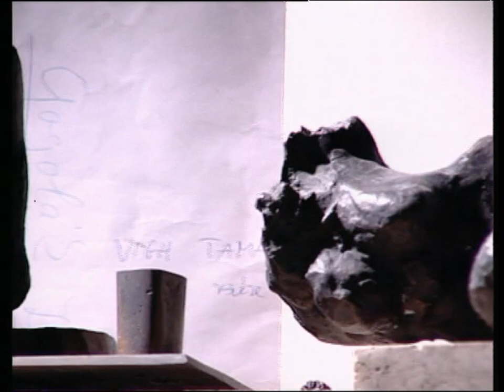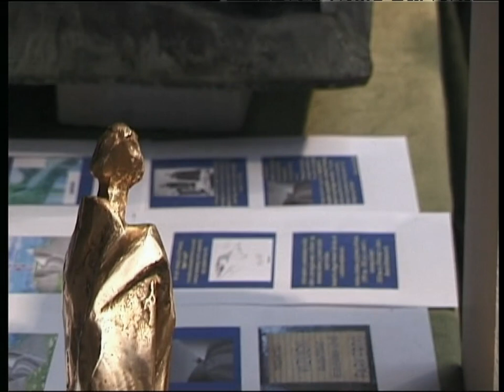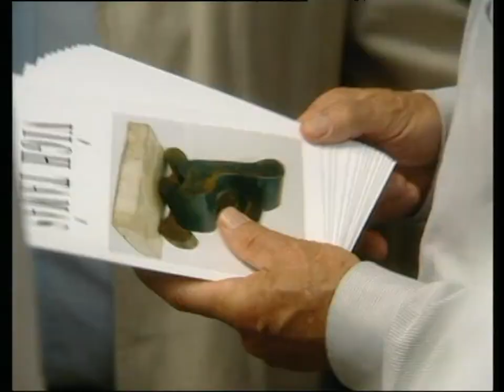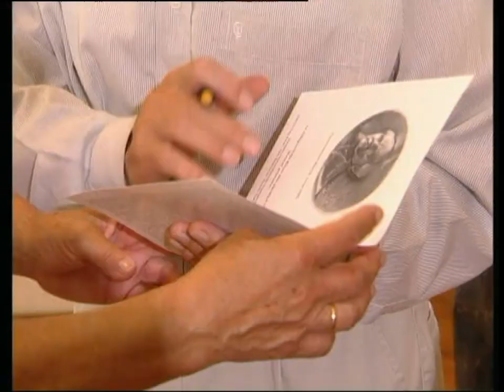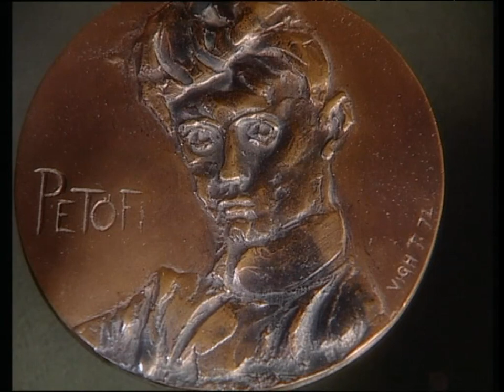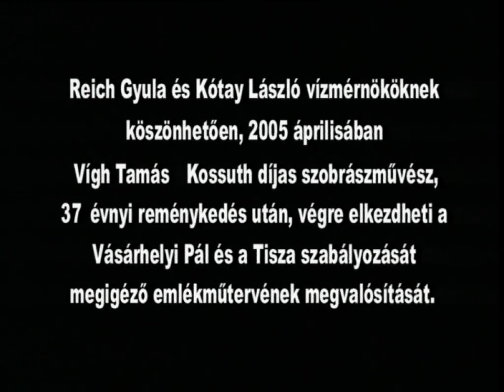A REMÉNY ÚTJAI Portréfilm Vígh Tamás szobrászművészről... 1. rész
A Mester, sokaknak mestere, Vígh Tamás / 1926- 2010 / Kossuth-díjas szobrászművész 1967-ben tervezte meg a világhírű vízmérnök, Vásárhelyi Pál és a Tisza szabályozásának monumentális emlékművét. Ezzel a tervvel évtizedekkel megelőzte korát.  Akkor, bár szakmailag nagy sikert aratott, de egy másik szobrász munkáját valósították meg. Néhány lelkes támogatót leszámítva, szinte senki sem hitte, hogy a Vásárhelyi emlékműből egyszer valóság lesz.  Az emlékmű tervét 37 évvel később fedezte fel két civil - véletlenül éppen vízmérnökök. Kezdeményezésükre elindult valami szokatlan és meglepő folyamat. Reich Gyula és Kóthay László kitartó szervezéssel, lobbizással, a tervek szakmai körökben való elfogadtatásával, meggyőzésével egyre közelebb hozták a reményt, hogy egyszer talán mégis csak megszülethet a nagy mű.